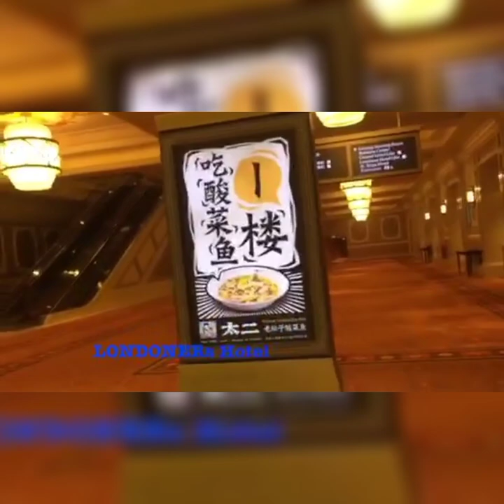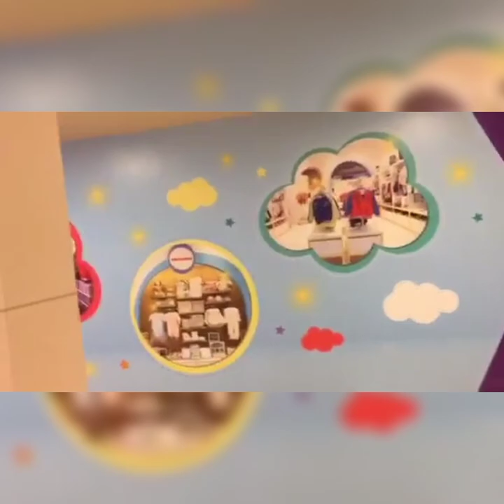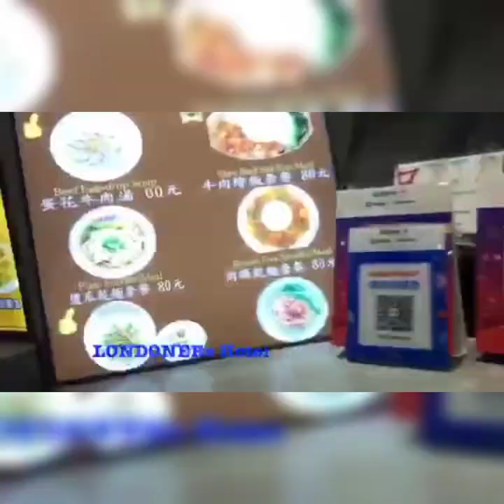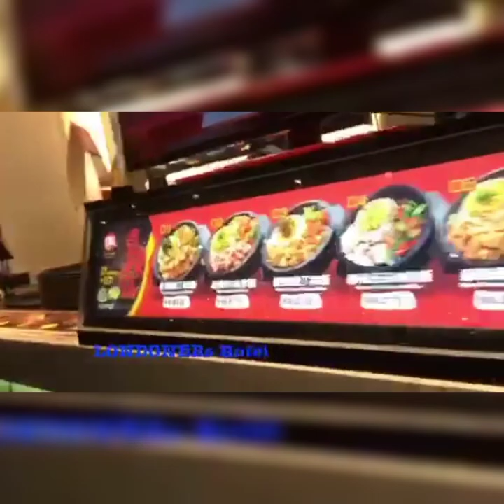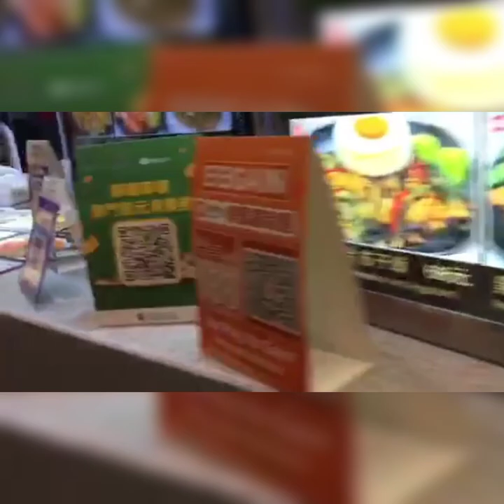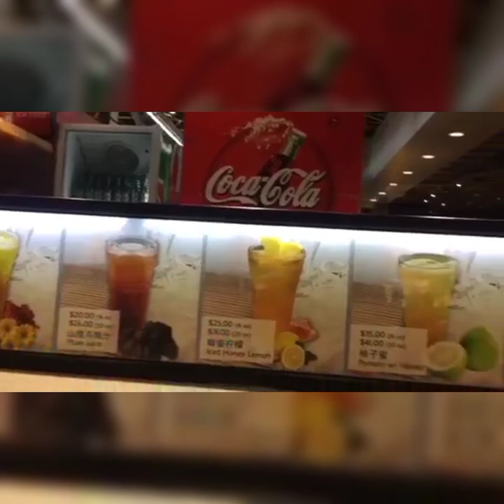pasyal ko kayo sa Londoners Hotel